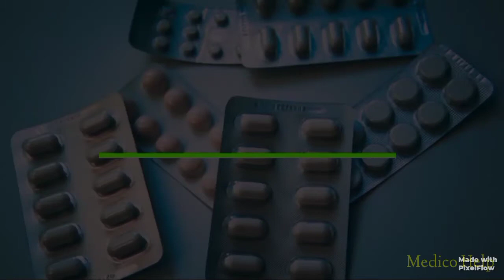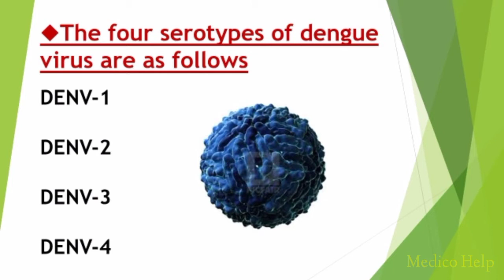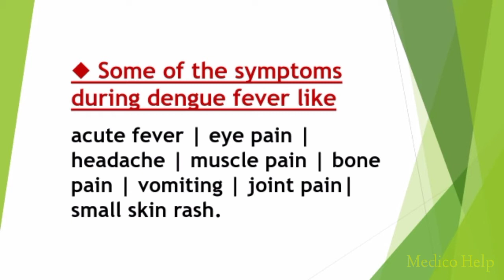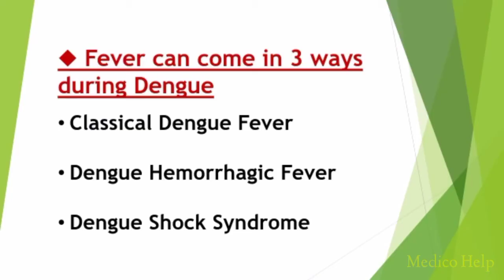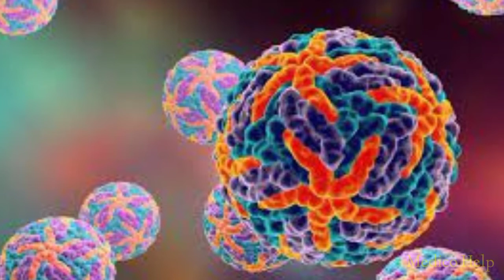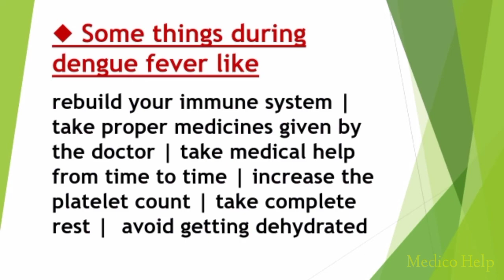dengue fever | dengue fever symptoms | dengue fever treatment | dengue se bachne ke upay.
Hello Dosto 🙏

In this video we will discuss about the
What is Dengue Dengue How Dangerous is Dengue Fever and what are the types of Dengue Fever Prevention of Dengue and Treatment of Dengue